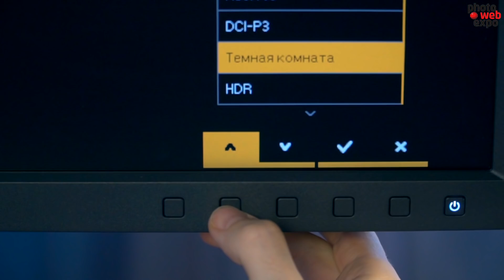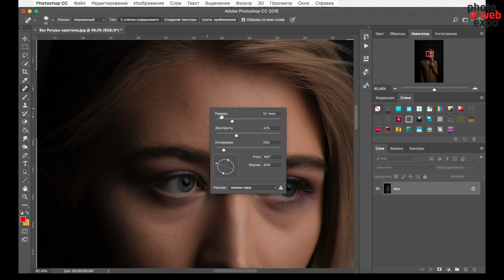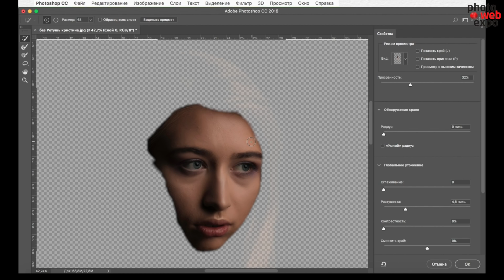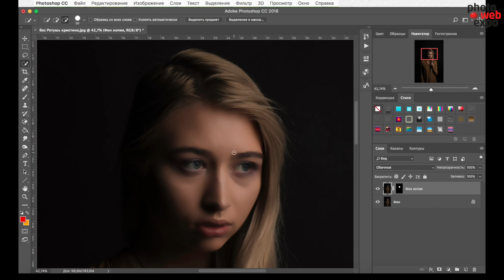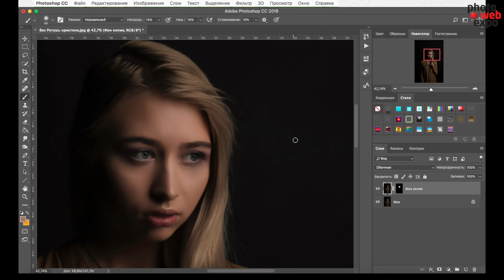Ретушь портрета. Видеоурок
Иногда даже мейкап и правильно выставленный свет не помогают избавиться от  некоторых недостатков лица и, просмотрев картинку на хорошем мониторе, вы сразу же увидите огрехи съемки.
Разберем на примере, как решать задачу корректировка лица: убрать усталость,  почистить кожу и другое, по мелочи.
Хороший фотограф должен избегать фотошопа и ретуши, но если случилась нештатная ситуация – это весьма оперативный и действенный способ, не требующий приобретения доп. плагинов…